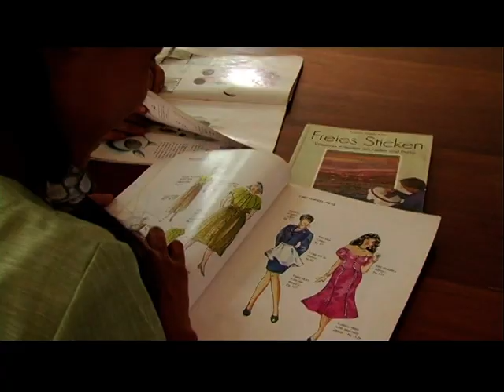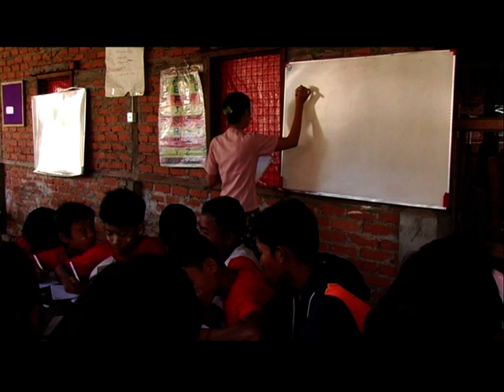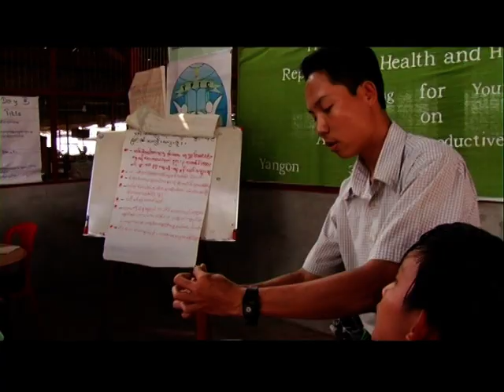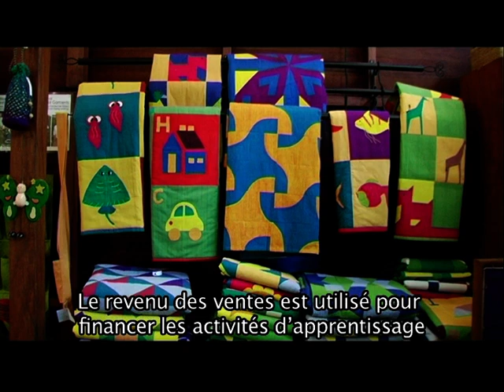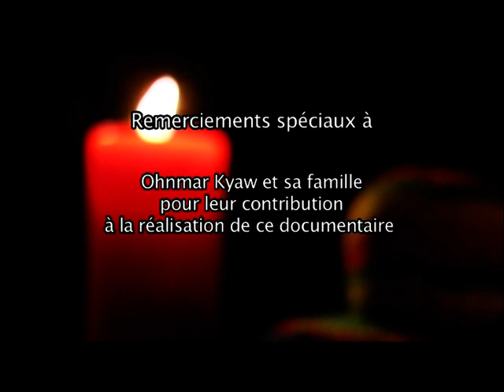FXB Myanmar- Rays Of Hope ( French Version )